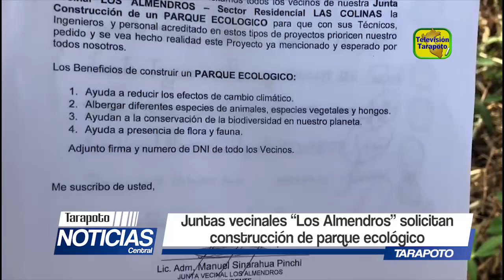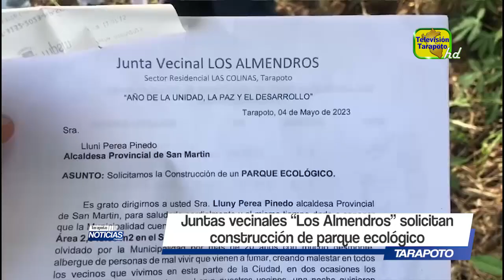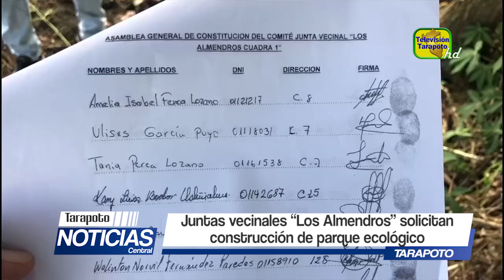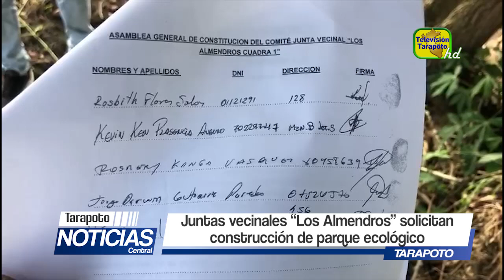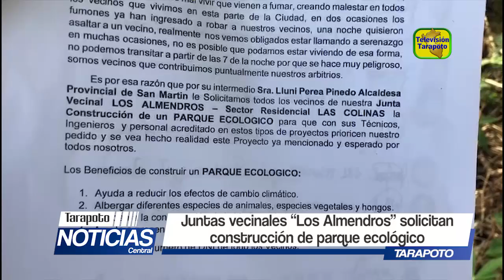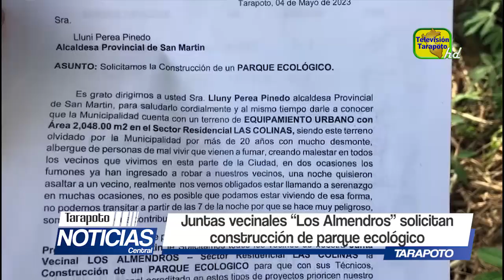Juntas Vecinales del Jr. Los Almendros solicitan construcción de parque ecológico